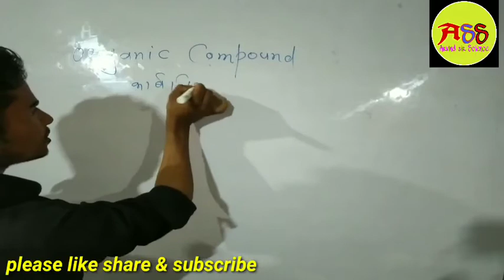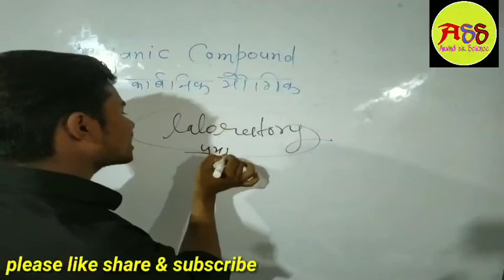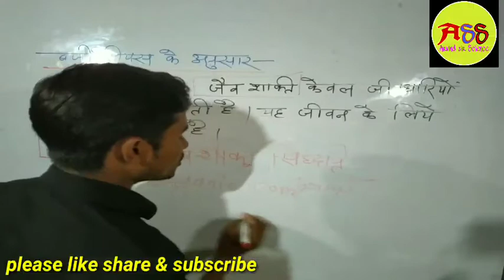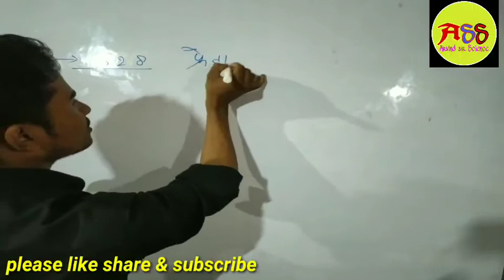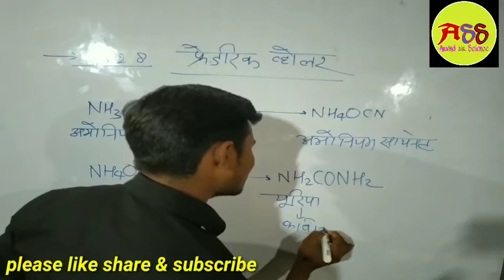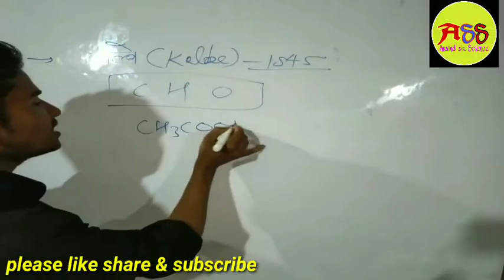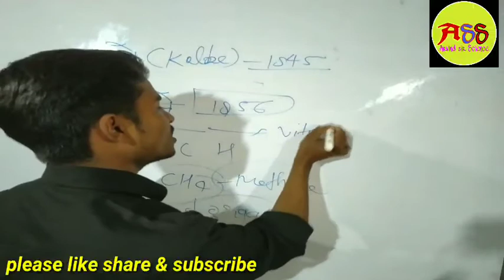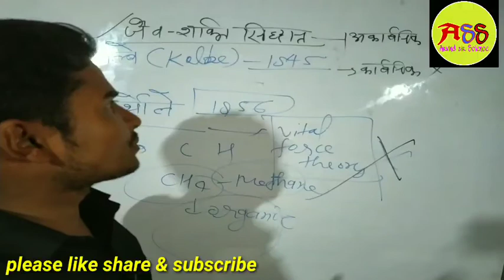जैव शक्ति सिद्धांत ॥ vital force theory ॥ class 10 ॥ by Arvind sir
Hello friends
in this class I have told about vital force theory